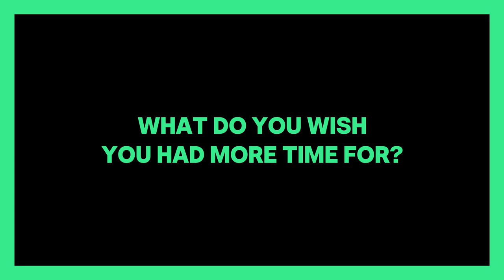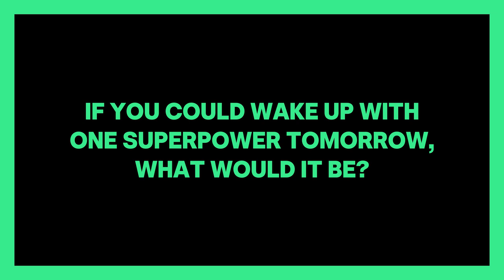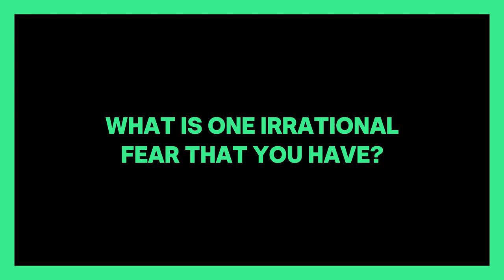Rapid Fire Questions: Tommy Dorfman and Rainey Qualley | Love in the Time of Corona | Hulu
Get to know the cast of LoveInTheTimeOfCorona as they answer RapidFireQuestions. All episodes of Freeform's Love in the Time of Corona are now streaming.